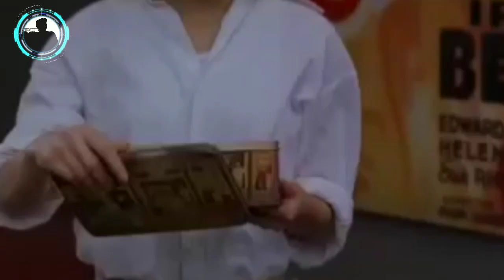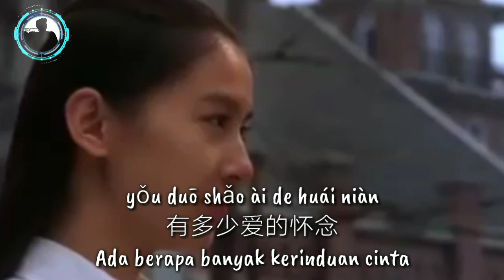📸Kung Fu Hustle - zhī yào wéi nǐ huó yī tiān | Translation Indonesian | Scanes Sad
🎧zhī yào wéi nǐ huó yī tiān - Kung Fu Hustle

yǒu duō shǎo ài de huái niàn
有多少爱的怀念
Ada berapa banyak kerinduan cinta

Cáng zài wǒ xīn kǎn
藏在我心坎
Tersimpan di dalam hatiku

rú guǒ yào wàng le nǐ
如果要忘了你
Kalau mau melupakanmu

qiān nán wàn nán
千难万难
Sangatlah susah

zhī yào wéi nǐ huó yī tiān
只要为你活一天
Asalkan dapat hidup sehari untuk mu

zhè shì wǒ xīn yuàn
这是我心愿
Ini adalah kehendak hatiku

bié zài ràng wǒ xīn shāng gǎn
别再让我心伤感
Janganlah menbuat hatiku terluka

míngzhī gē bù duàn
明知割不断
Sudah jelas tahu tidak dapat diputuskan

如果要忘了你
Kalau mau melupakanmu

千难万难
Sangatlah susah

⛔Penulis & Komposer : 刘家昌 (Liú jiāchāng)

⛔🎧Populer di : Background song Kungfu Hustle Tahun 2004

⛔ Lyrics & Translation By Senoy_Artwork02 🙏😎

🙏"And Thank's For Watching My Song Videos"😀